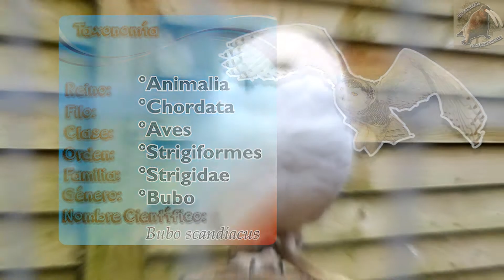búho nival o lechuza: El ave insepectora blanca - documental de animales salvajes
En la nieve son raras las aves, pero existen los búhos, aves que son muy temidas pero mágicas, aprende de la lechuza en este documental de animales salvajes
búho nival (Bubo scandiacus)